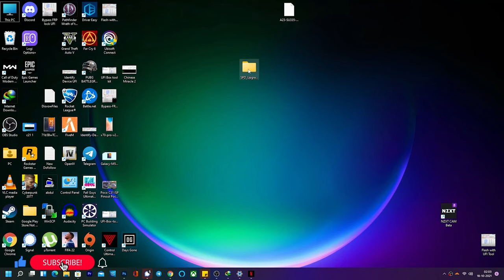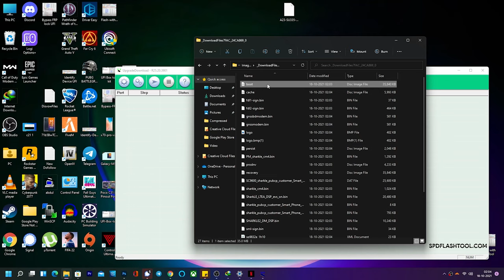How to Extract Boot Image from .pac file from Spreadtrum Unisoc | SPD Upgrade Tool